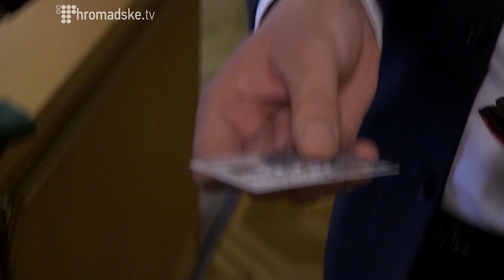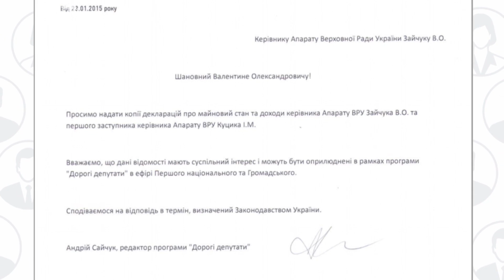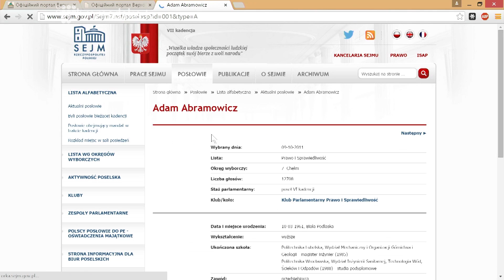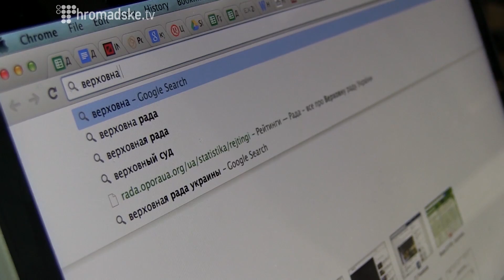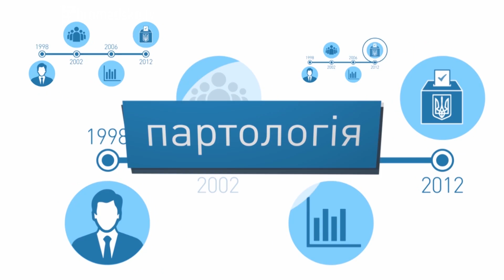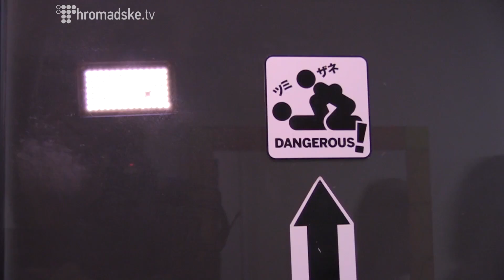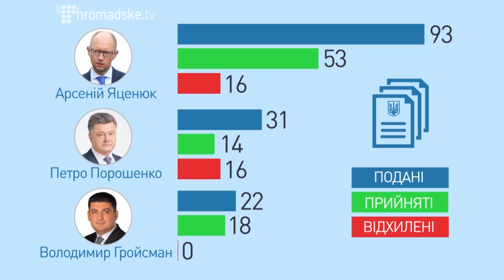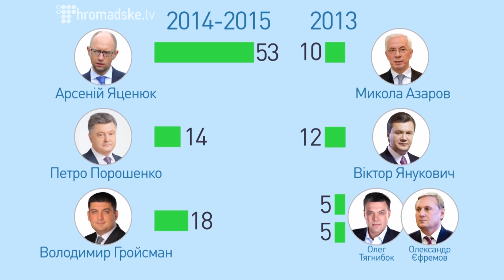Дорогі Депутати від 9 лютого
Дивіться у випуску:

- Апарат Верховної Ради відмовився розкрити декларацію доходів свого керівництва
- Депутатський "кеш": як депутати отримують зарплату в конвертах
- Сталінський "ампір" в стінах парламенту - як радянська символіка впливає на свідомість депутата

Андрій Сайчук, Тетяна Козирєва. Дорогі Депутати